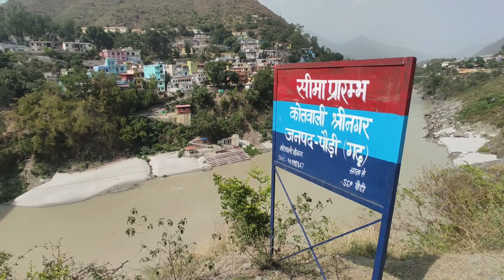Road Trip To Kedarnath | Finally Dream Ride Start | केदारनाथ यात्रा | Ep :- 1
So , Finally Aaj Mai Ghr Se Nikal Rha Hu Apna Ek Dream Pura Karne Khte Dil Ki Diary Mai Kuch Sapne Sab NE Bun Rakhe Hote Hai So Maine Bhi Bun Rakhe Hai Or Unme s y Ek Tha "" KEDARNATH DHAM "" To Chlte Hai Baba Ke Darshan Krte HAi Or Apko Bhi Karwate Hai..

Hey friends, "Kamal Travel Vlogs" this side & thank alot for watching my videos. Please "LIKE" the video if you enjoyed watching or also "COMMENT" if you want to Suggest something or Appreciate.